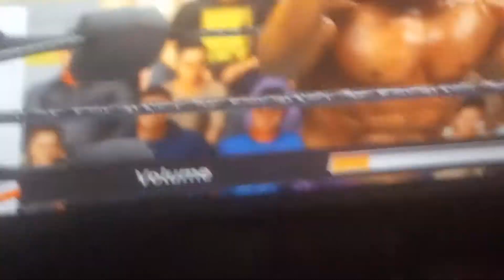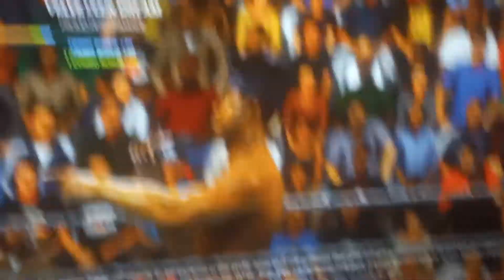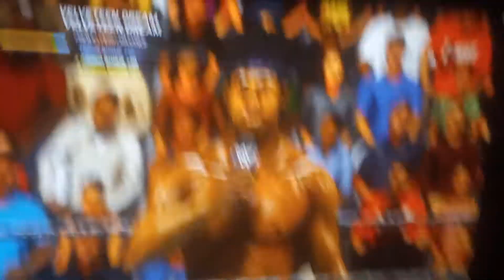NXT BLACK HISTORY MONTH:DREAM & CENA FACE TO FACE